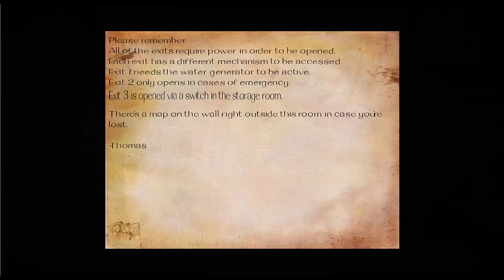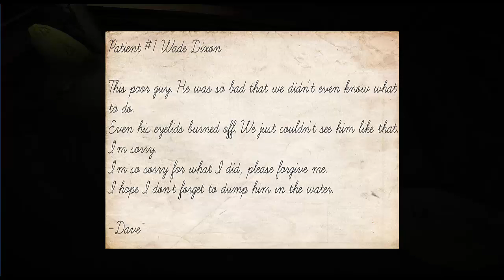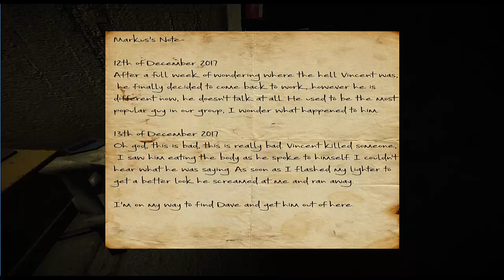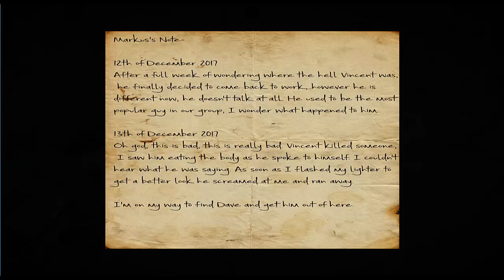A Demons Game Episode 1 Gameplay parte 2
A Demon´s Game - Episode 1 Gameplay walkthrough part2.
Title: A Demon's Game - Episode 1
Genre: Violent, Gore, Action, Adventure, Indie
Developer: RP Studios
Publisher: RP Studios
Release Date: 10 Feb, 2017